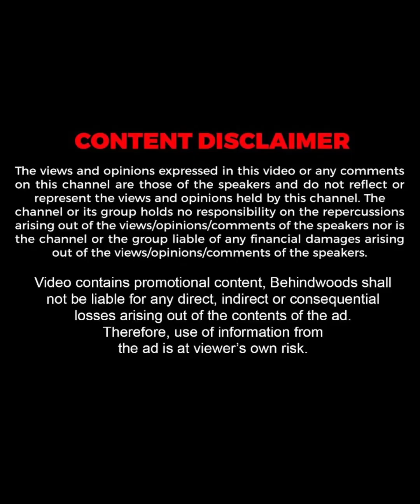"കൂട്ടത്തിൽ ഏറ്റവും ലുക്ക് നീരജിന് ആണ് എന്നിട്ട് ഒരു Love Scene പോലും ഇല്ല"😂 | RDX